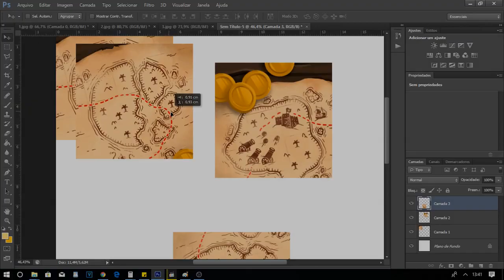Skins de PlR4T4 que podem chegar na nova atualização do Paladins